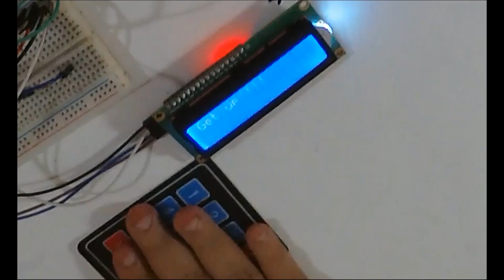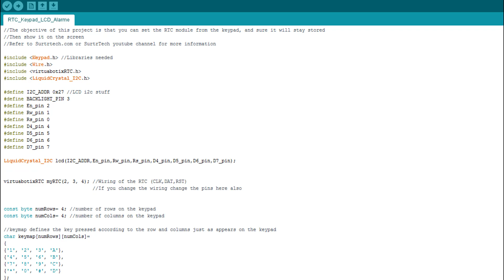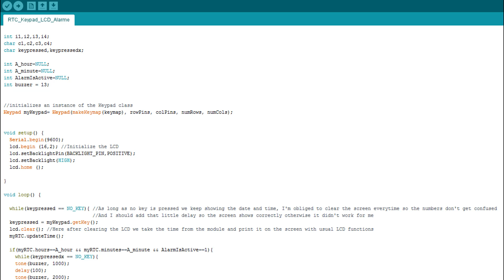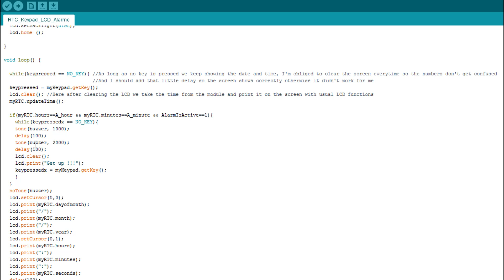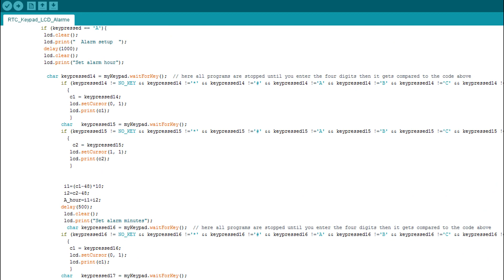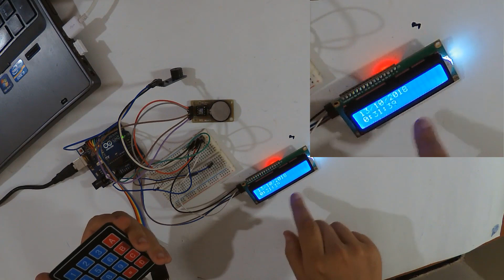EASY Arduino Alarm Clock based on DS1302 RTC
Hello, this is an Arduino based project, it's an Alarm Clock made with Arduino UNO, 4*4 Matrix keypad, DS1302 RTC, LCD i2c screen and a buzzer, you can reprogram the time on the RTC module and you can set the alarm on it, the code is very clear and easy so you can modify it or embbed it in your projects, hope you like it.